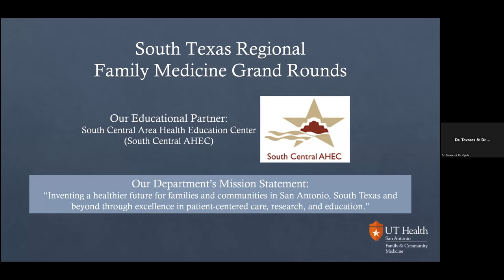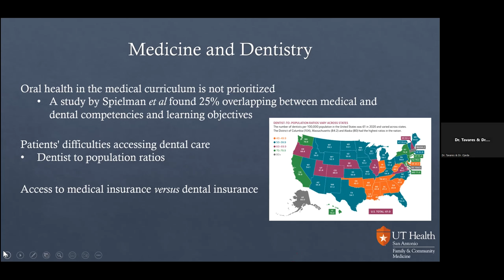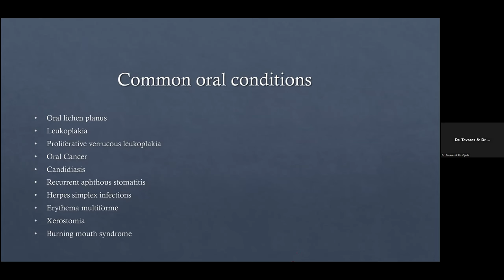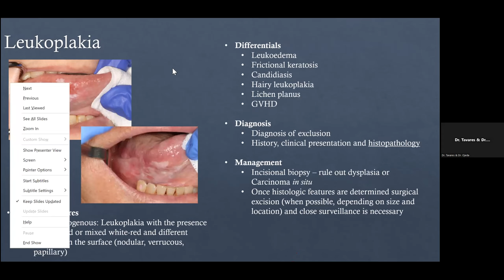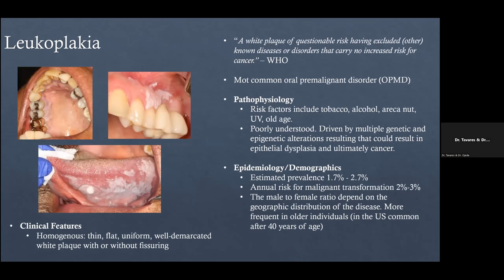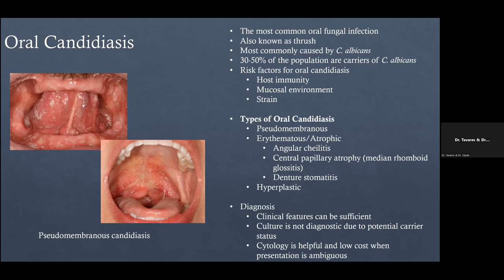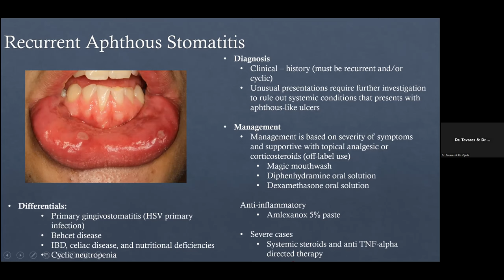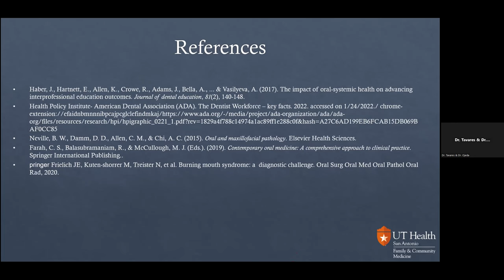Common Oral Conditions and What to Do About Them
Presented on January 25, 2023 by Dr. Tiffany Tavares and Dr. David Ojeda:
Oral conditions are common in the general population. Some present exclusively in the mouth, while others are manifestation of systemic disease. The increase in longevity and patients living with chronic conditions as well as the emergence of new drugs with an impact on the oral cavity requires solid foundational knowledge in oral health. This session will review common oral conditions and the principles for diagnosis and management in the Family Medicine practice setting.